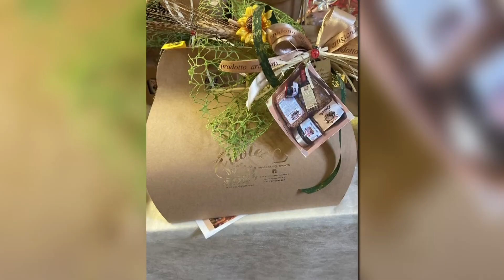SPOT FILOTEI LINO NEW